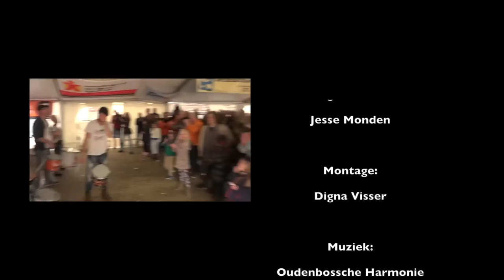XammeRamme Kingsday 2016